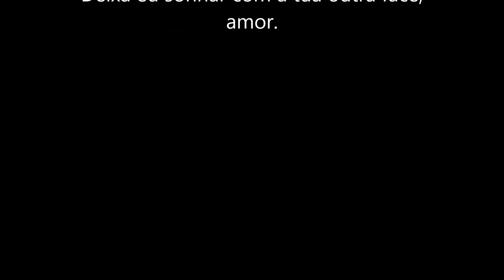Afrodite a Deusa do Amor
Quero ofertar
A minha outra face à dor
Deixa eu sonhar com a tua outra face, amor.